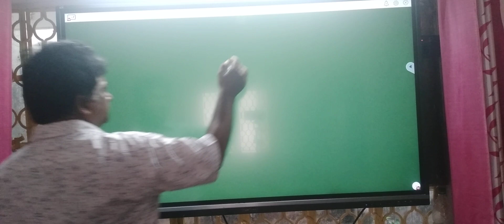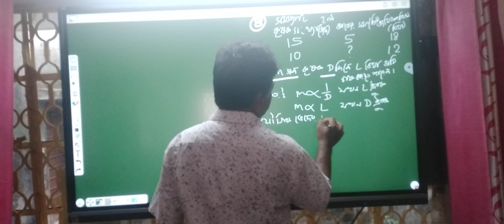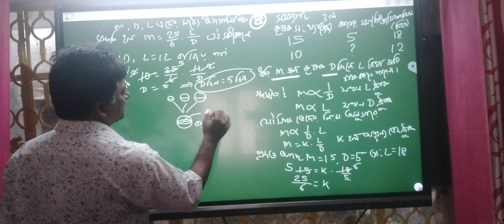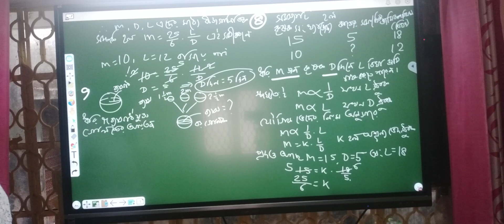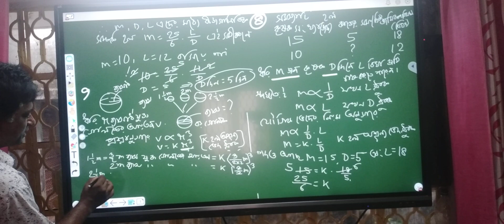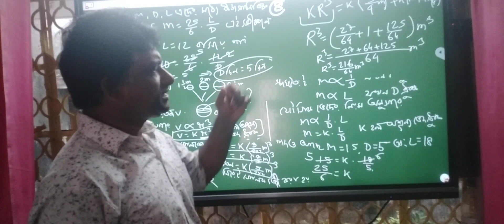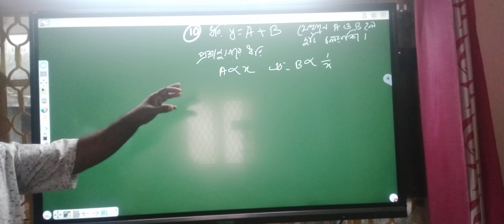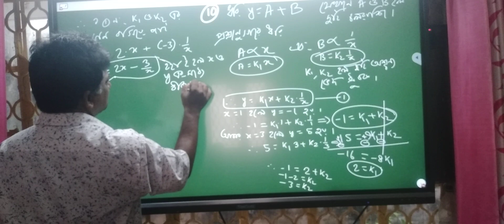ভেদ PART 2